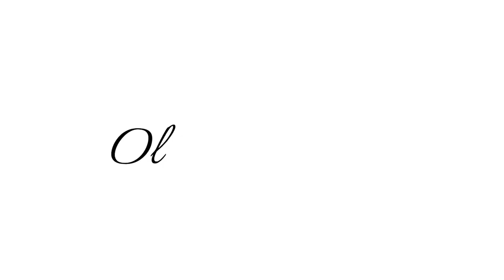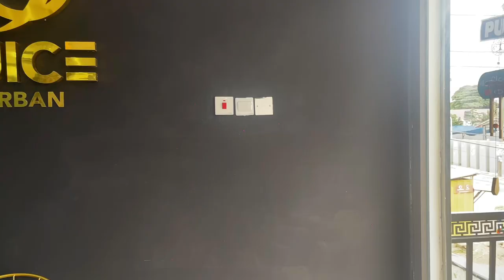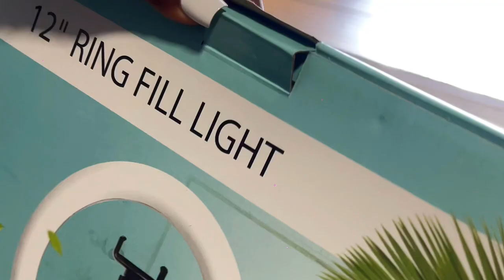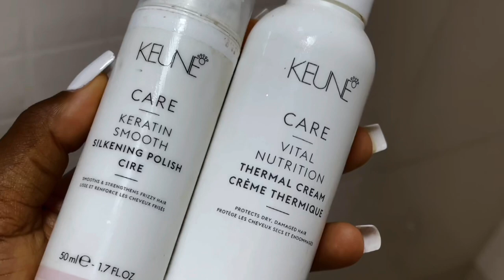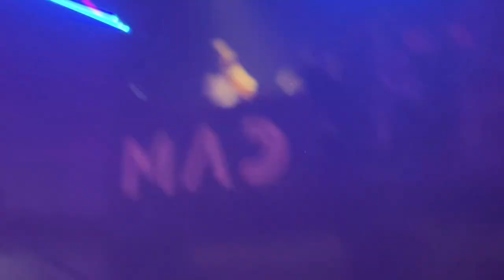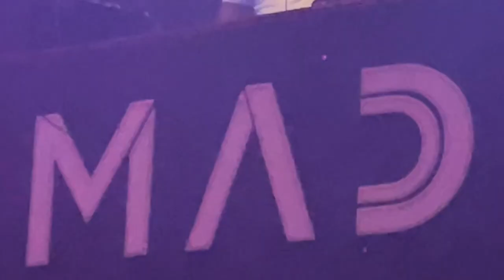1st Weekly Vlog / unboxing / maintenance/ jewelry organization